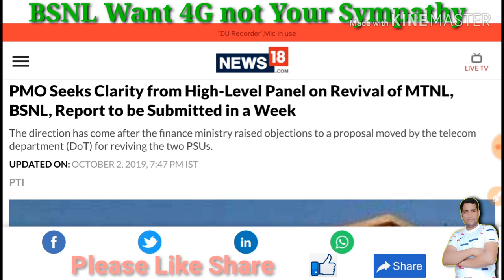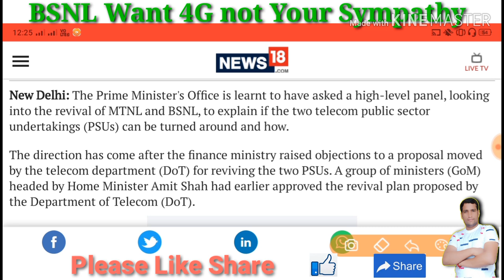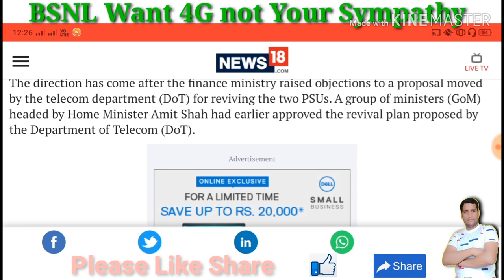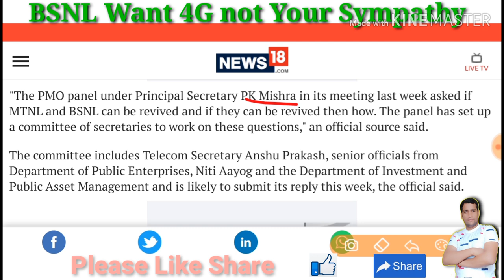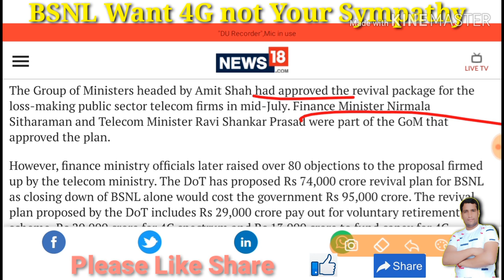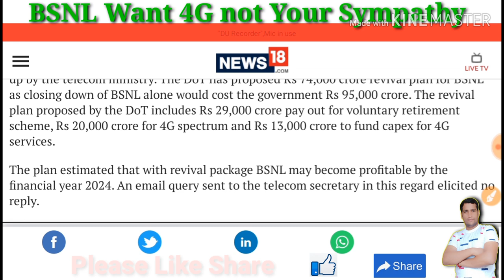एक हफ्ते के अंदर PMO ने मांगी BSNL के Revival की Report | BSNL Revival News | BSNL Latest News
To Buy TENDA TE-D303 Wireless N300 ADSL2+/3G Modem Router (All in One)

To Buy TENDA TE-D151 Wireless N150 ADSL2+ Modem Router

To buy this D Link 2750U/IN/I Wireless-N300 ADSL2 Router with Modem (Black) click here - 1)

D-Link DSL-2730U Wireless-N 150 ADSL2+ 4-Port Router (Black)

To Buy TP LINK TD-W8961N 300Mbps fixed Antenna Wireless N ADSL2+ Modem Router

To Buy TP-Link TD-W9970 300 Mbps Wireless N USB VDSL/ADSL Modem Router